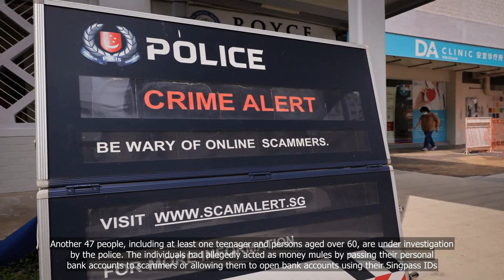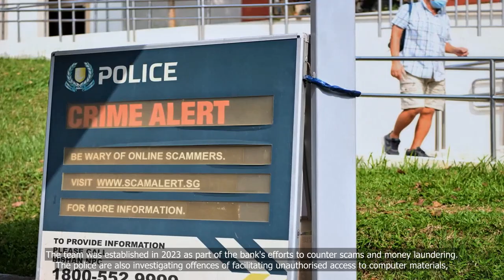Five nabbed in anti-scam operation by police, DBS bank; $680k seized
In a joint operation between the police and DBS bank, five individuals involved in a scam operation were apprehended and $680,000 was seized. This is a significant victory in the fight against fraud and highlights the importance of collaboration between financial institutions and law enforcement agencies. In this video, we will delve deeper into the details of the operation and the impact it has on preventing financial crimes..
1. Anti-scam operation
2. Police arrest
3. DBS bank
4. Seized money
5. Financial fraud
6. Criminal investigation.

💗📌 Singapore